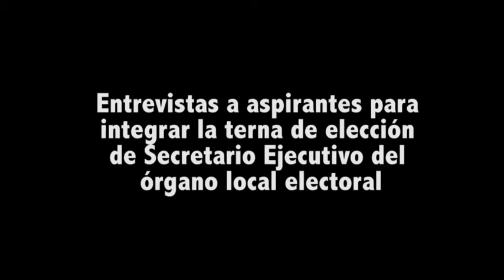Entrevista a Francisco Javier Osorio Rojas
Aspirante a integrar la terna que será propuesta al Congreso del Estado del nombramiento del Secretario Ejecutivo del Instituto Estatal Electoral y de Participación Ciudadana de Oaxaca.